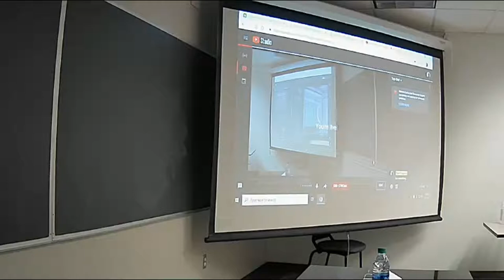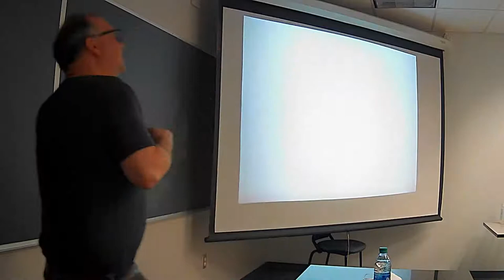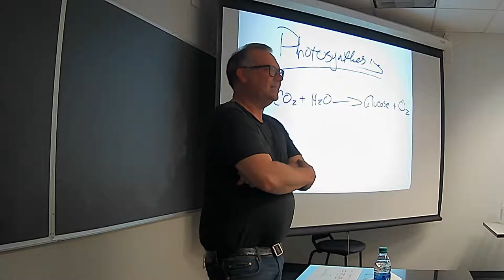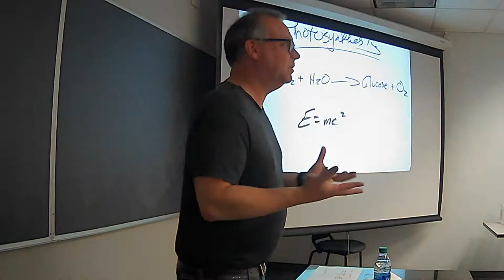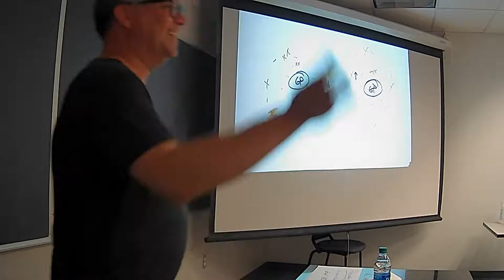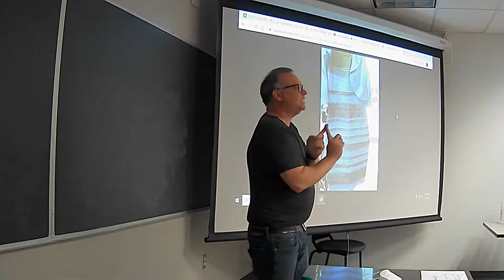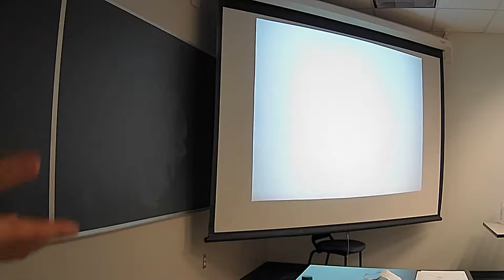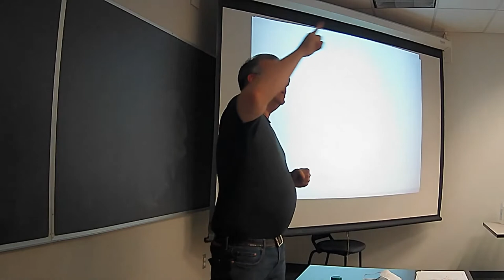Photosynthesis Part 1 - Light, Energy, and Senses